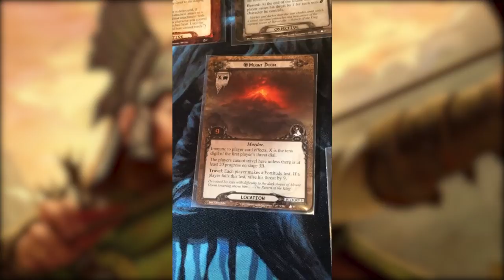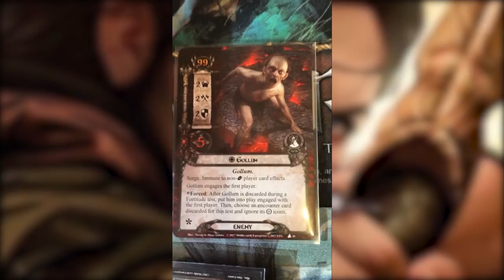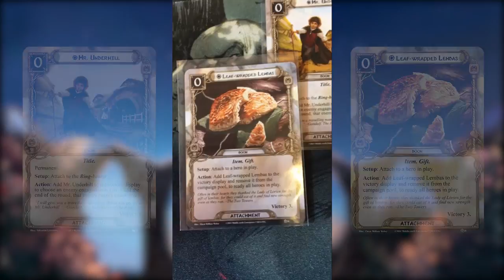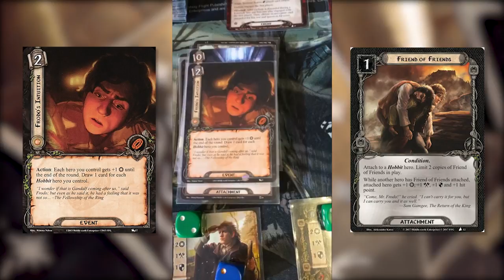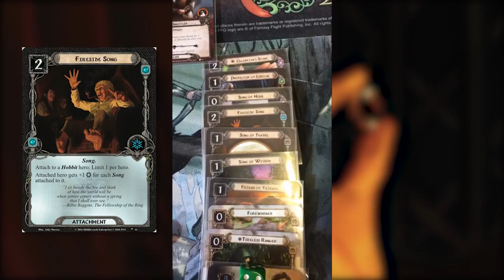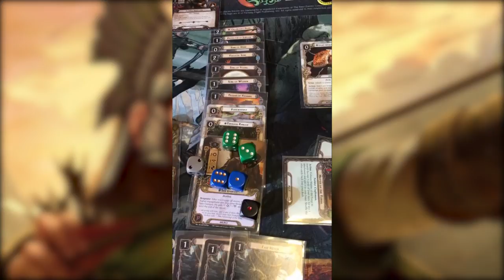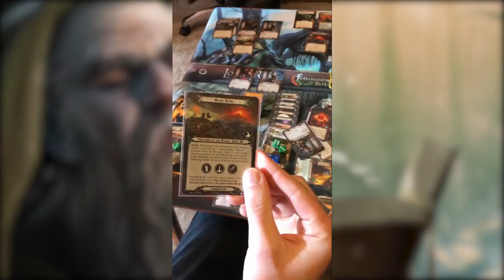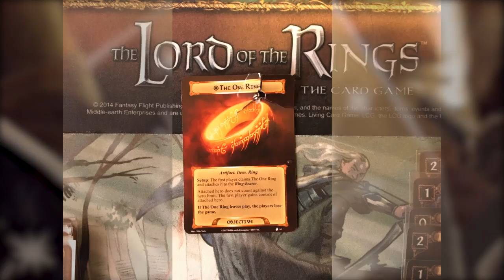Samwise the Brave - Live Action Gameplay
-Spoiler Alert-

Chad nears the end of his LOTR: LCG Campaign that began long ago with The Black Riders Saga Expansion. Join him as he takes on the final round of the Mt. Doom Quest from the final Saga Expansion, The Mountain of Fire!

Title Image:
"Friend of Friends" by Aleksander Karcz

Animation Reel Images:
"Gondorian Shield" by Owen William Weber
"To the Sea, To the Sea!" by Tawny Fritz